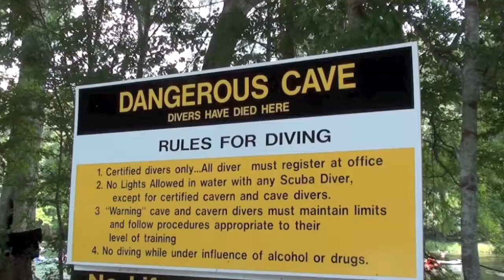Ginnie Springs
Seven springs along the Santa fe river. Ginnie springs is the name of the out door camp site that encompasses these springs. This place can get really wild on the weekend, Santa fe river is also know as the red neck riviera and rightfully so. We had the great idea of diving this site on memorial day, which had some good point to it. There was no one diving there besides myself and my two dive buddies who just happened to be named Scuba Steve. Why Scuba steve because this is what all 14,000 people automatically thought are names where just because we where in Scuba gear, but no worries they where only on the surface of the water, and they drop all kinds off dive goodies in to the water so that we could find them.